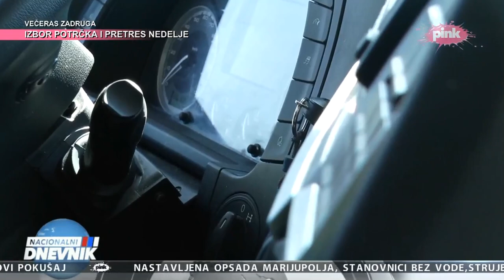NACIONALNI DNEVNIK - Dvanaest dana pakla u Ukrajini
Kamiondzija koji je bio zarobljen na ukrajinsko:poljskoj granici Jagodin.